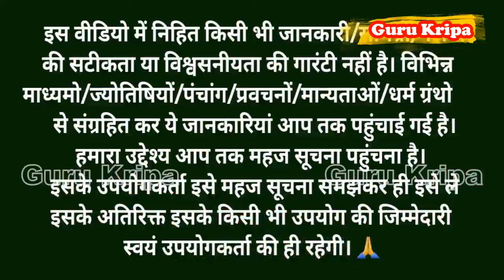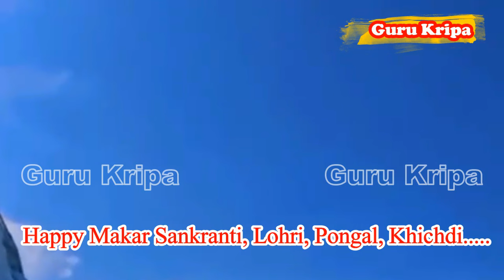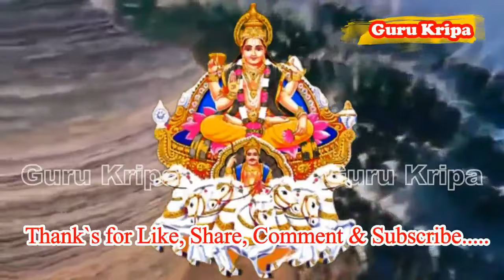मकर संक्रांति की कथा Makar sankranti ki katha | Makar sankranti ki kahani | Dharmraj vrat katha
मकर संक्रांति पर सुने श्री धर्मराज जी की कहानी
मकर संक्रांति की पौराणिक व्रत कथा
हम आज तुम्हे मकर संक्रांति की कथा सुनाते हैं
ogdwas ki katha
makar Sankranti 2024
Popa Bai ki kahani
budhiya mai ki kahani
Rai damodar ki kahani
makar Sankranti vrat katha
Surya dev aur Shani Dev ki katha

Makar Sankranti ki katha, मकर संक्रांति की कथा, Makar sankranti ki kahani, makar Sankranti 2024, Dharmraj ji ki kahani, Dharmraj vrat katha, Guru Vani, makar sankranti vrat katha today, popa Bai ki kahani,